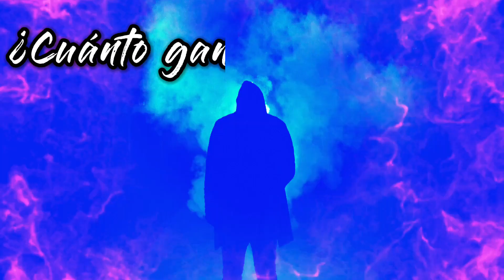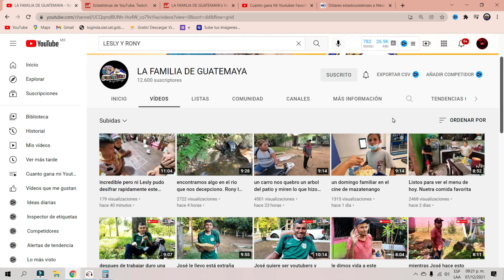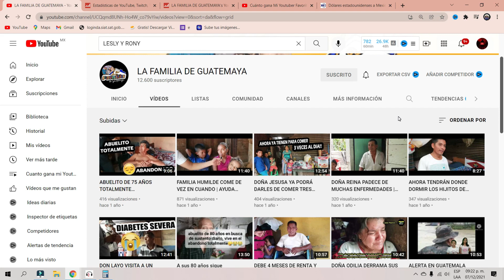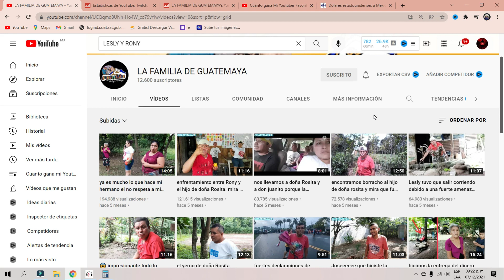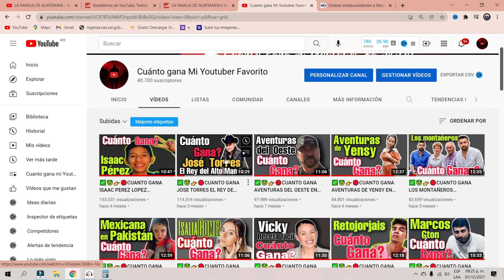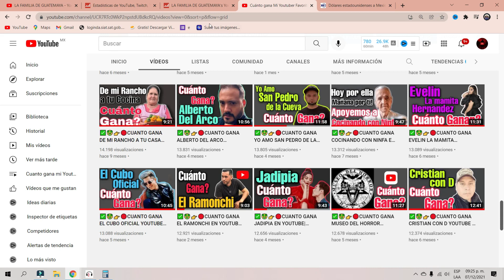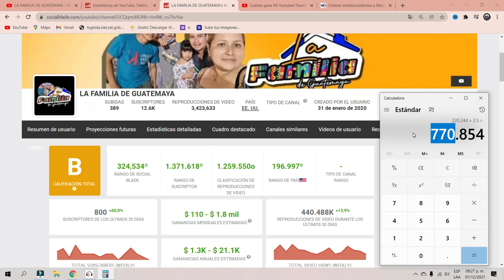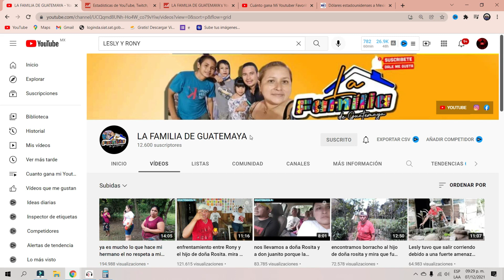✅🤑👉🔴CUANTO GANA LA FAMILIA DE GUATEMAYA EN YOUTUBE| YOUTUBER | CUANTO GANA MI YOUTUBER FAVORITO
✅🤑👉🔴CUANTO GANA LA FAMILIA DE GUATEMAYA EN YOUTUBE| CUANTO GANA UN YOUTUBER| CUANTO GANA MI YOUTUBER FAVORITO